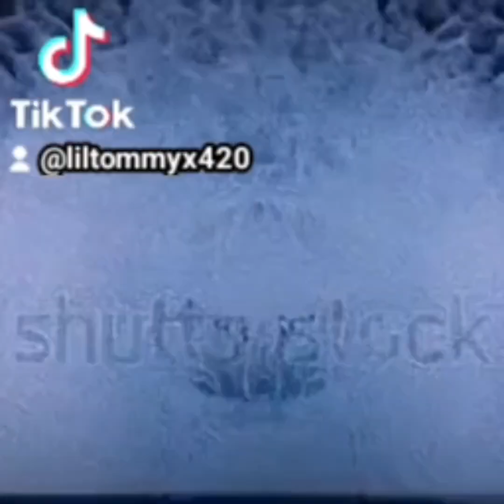TTAFT Compilation vol. 2 AR 1:1